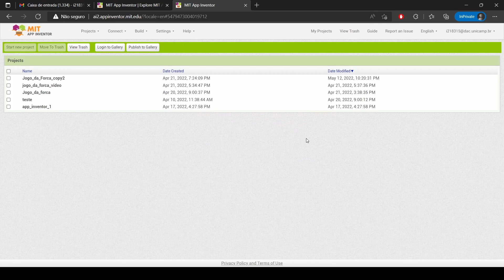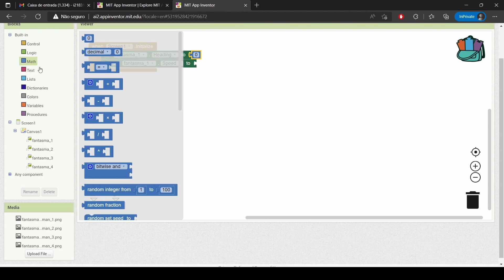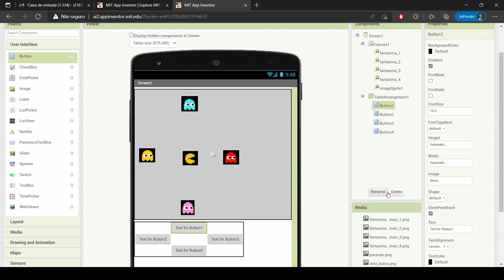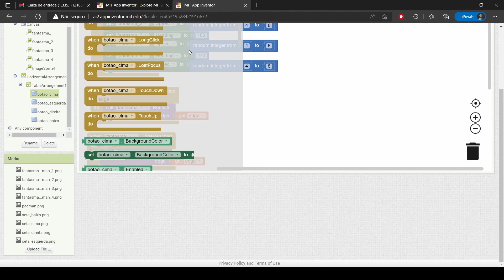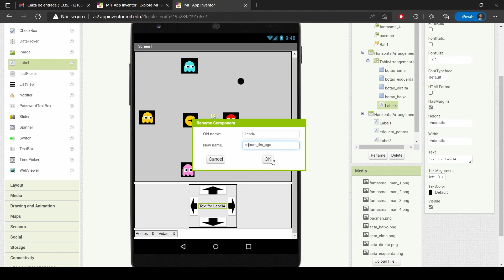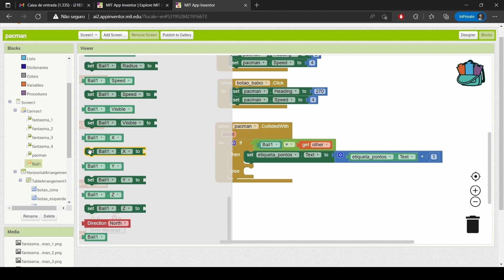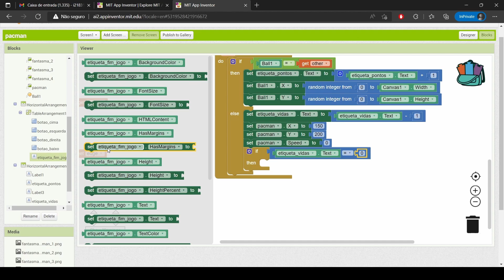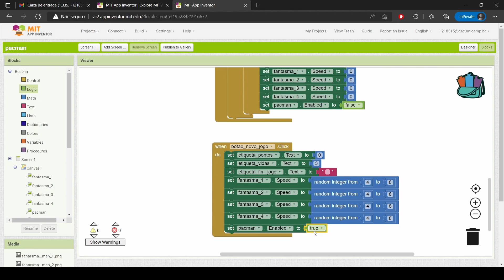Pacman no App Inventor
Esta é a série de tutoriais "App Inventor 3.0" produzida pelos integrantes do grupo “Neumann Tech” da Faculdade de Tecnologia da Unicamp Limeira.